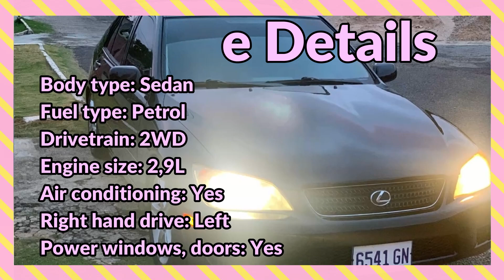2001 Black Toyota Altezza For Sale in Manchester, Jamaica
If interested contact the Seller here:
Elian Thompson
545-2677

Price:
JA$850,000
negotiable